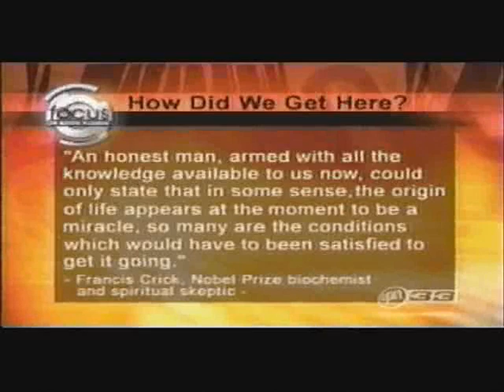Evolution vs. Creationism Debate (Part 2/3)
An evolutionist debates a creationist, including the moderator(!), on what needs to be taught in science curriculum.